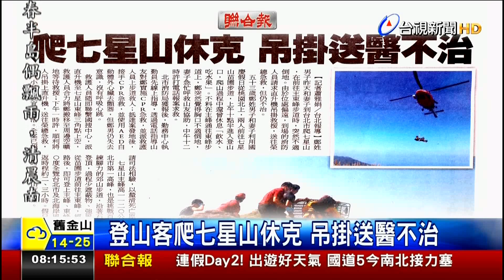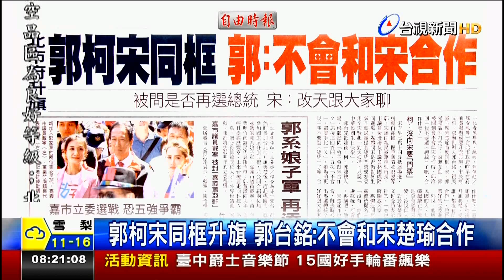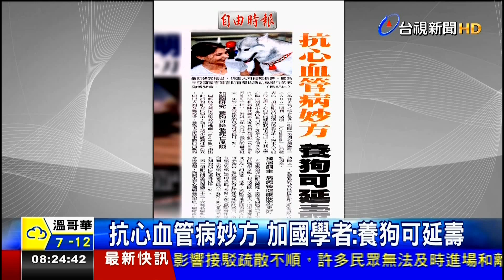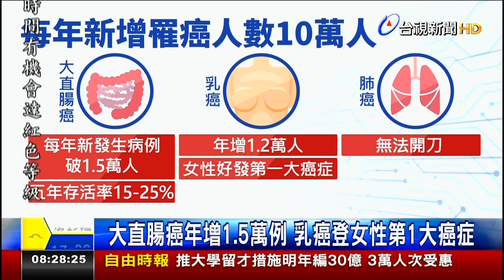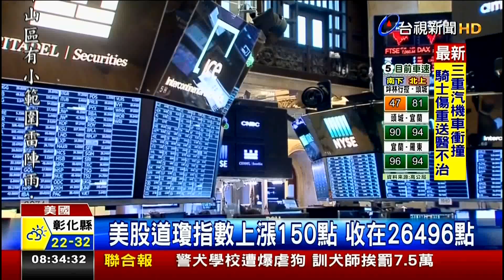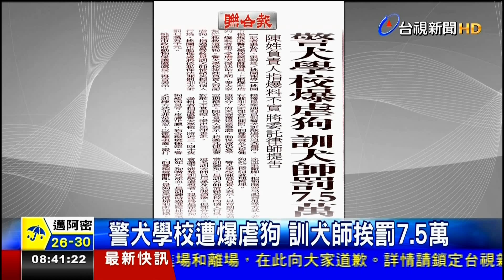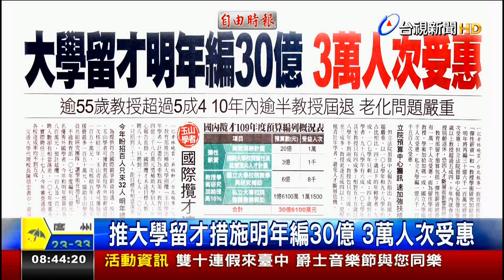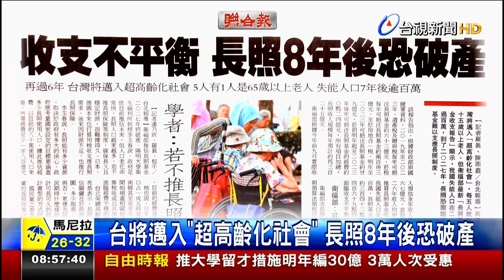20191011 台視新聞台 0800整點新聞 主播劉宜函播報片段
台視新聞台 0800整點新聞  主播劉宜函